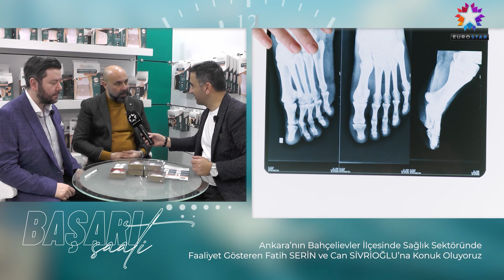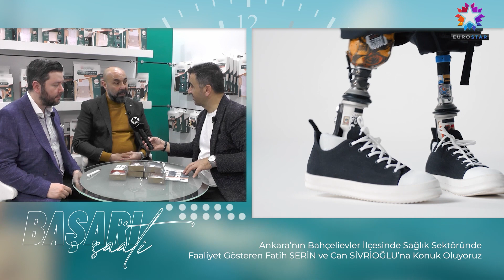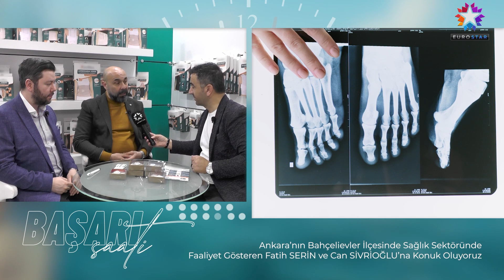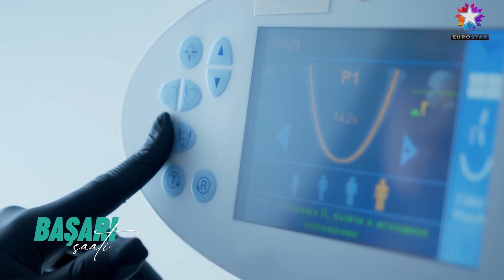RESPO2 TIBBİ CİHAZLAR - EURO STAR TV | BAŞARI SAATİ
RESPO2 TIBBİ CİHAZLAR Firma Yetkilileri Fatih SERİN & Can SİVRİOĞLU, başarı ve faaliyetlerini Başarı Saati TV muhabirimiz Sinan YAYLAK' a anlattı.